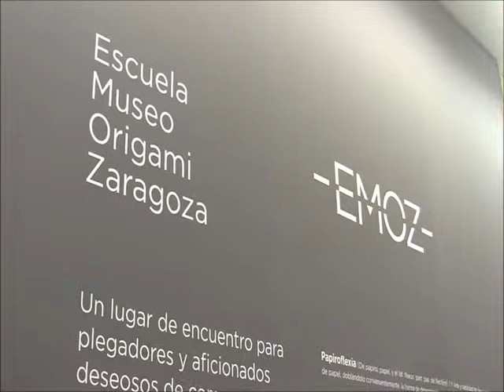freelancer Origami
Freelancer logo done by origami with 1828 papers